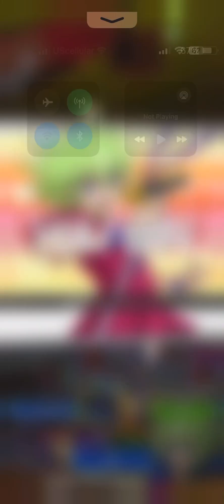Yu-Gi-Oh! Duel Links - GR Festival March 2024 Day 3 vs. Mimi Imimi